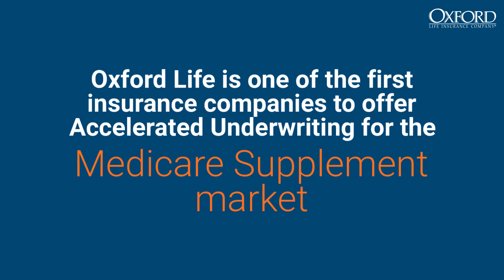InstaWrite for Medicare Supplement